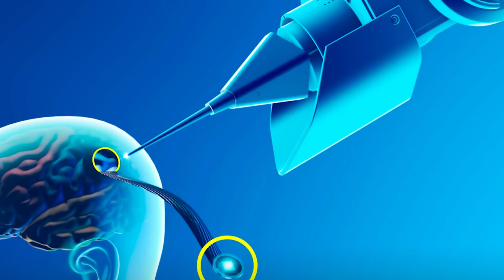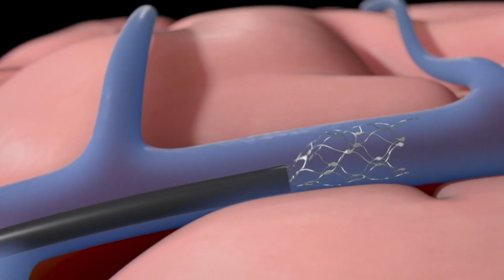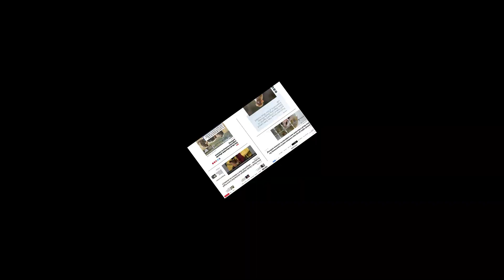Neuralink's Monkeys, Sheep And Pigs Died | Inside Elon Musk's Neuralink Facts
Join us as we take a closer look at Elon Musk's Neuralink and uncover the facts. From Neuralink's monkey playing Pong to its controversial animal testing and abuse, this video explores the latest updates and human trials of the cutting-edge technology. Discover the dangers and the dark side of Neuralink, and learn what makes this company so unique and potentially groundbreaking. Get answers to questions like 'What is the Neuralink?' and 'Does Neuralink work?', and see the extent of Neuralink's animal care practices. Stay informed and get the inside scoop on one of the most exciting and controversial technological advancements of our time.

If you are interested in learning new things and you are into space, new discoveries, new inventions, events affecting world history, scientific developments, military technologies, well in short, interesting and popular culture videos, we are waiting for you on our channel.
Mix The Facts